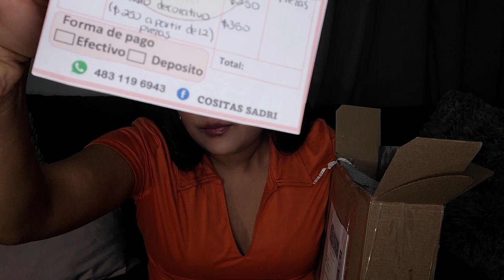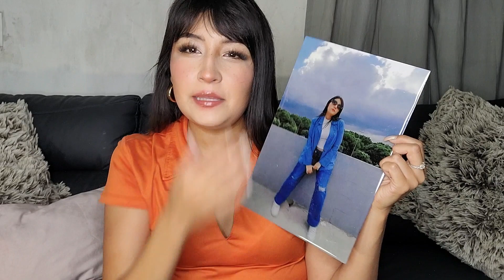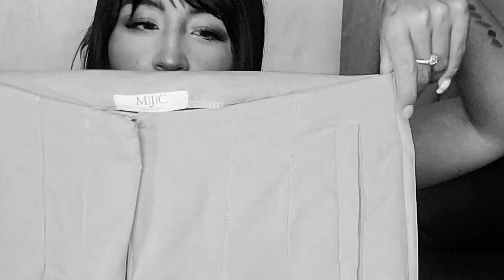Compras en el Centro de CDMX/ Perfumes, maquillaje, productos de resina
te dejo los datos de COSITASSADRI
Emprende con nosotros y triplica tus ganancias
🤩Llaveros desde $40 PESOS 🤩
Con nuestro lote emprendedor de hasta 35 piezas agrega tantas como quieras 🙆
Contiene:
⚡Llaveros de huella de perrito
⚡Llaveros de inicial
Elige diseños, colores, modelos todo es personalizado 💯% hecho a mano
✅Compite a un excelente precio con uno de los productos más demandados en el mercado ✅
🚚Hacemos envíos nacionales e internacionales ✈️

TE DEJO LOS VIDEOS DE LAS TIENDAS QUE MENCIONE